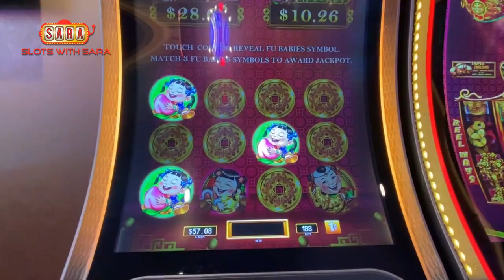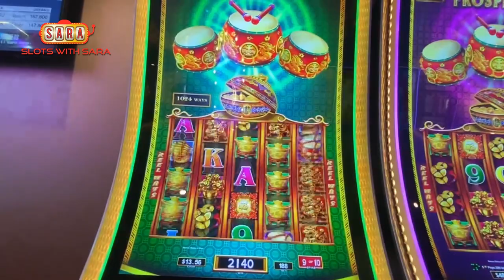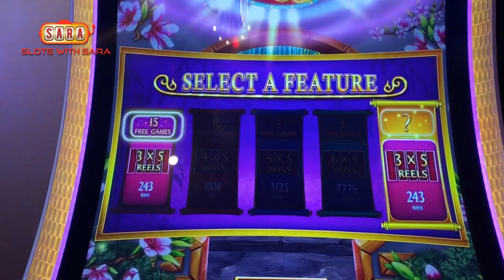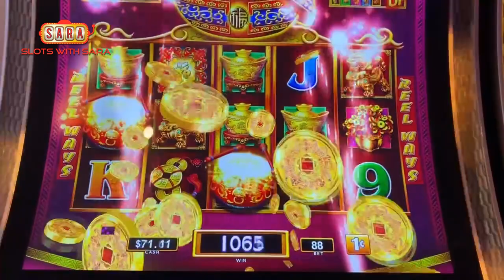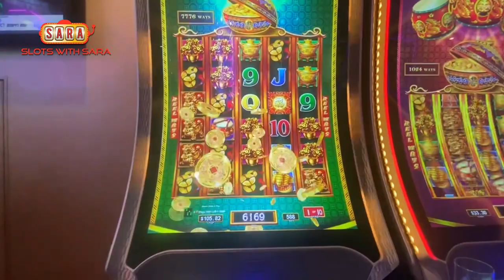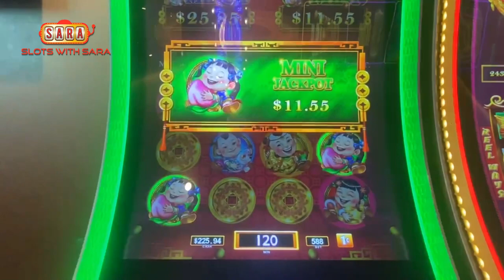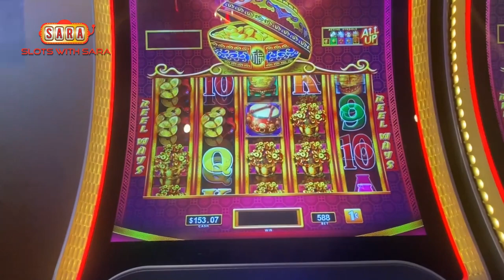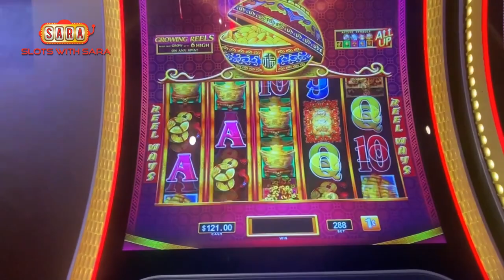FIRST NIGHT SLOTS PLAY ON THE CARNIVAL CELEBRATION